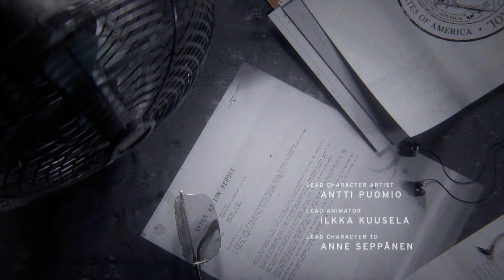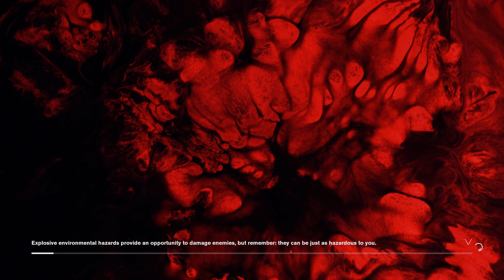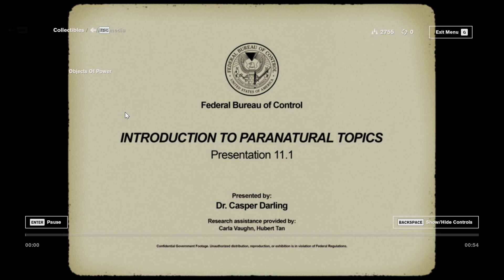Control Ultimate Edition | part 1 | Shazzz Gaming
😃 Discord • shazathkhan #2261

🖥️ PC Specs
• Processor: AMD Ryzen 5 3400G
• Motherboard: Gigabyte B450 DS3H
• GPU: Gigabyte GTX 1660 Super OC Edition
• RAM: Corsair Vengence LPX 8GB DDR4 3000 Mhz
• CPU Cooler: Stock Cooler
• Cabinet: Antec NX200
• Headset: Redgear Cosmo 7.1
• Keyboard - TAG Mechanical Keyboard
• Mouse -  TAG Gaming Mouse